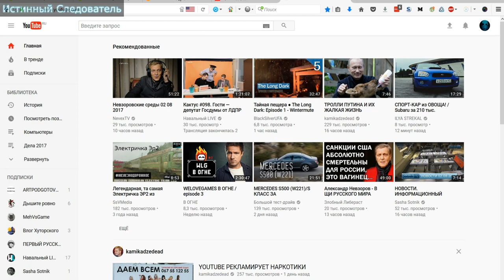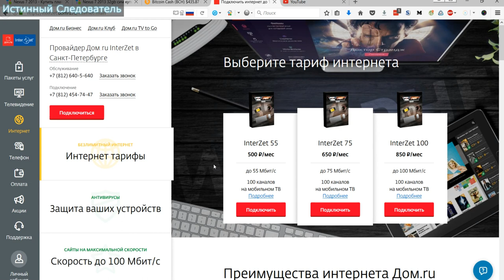Провайдер ДОМРУ ИНТЕРЗЕТ DOMRU INTERZET обманул меня по акции